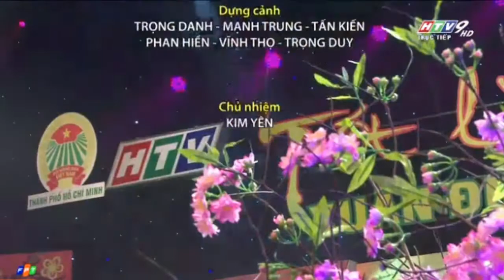Như Hoa Mùa Xuân - Mây Trắng, Lạc Việt [Xuân Đinh Dậu 2017]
Chương trình Tết làm điều hay_6/1/2017